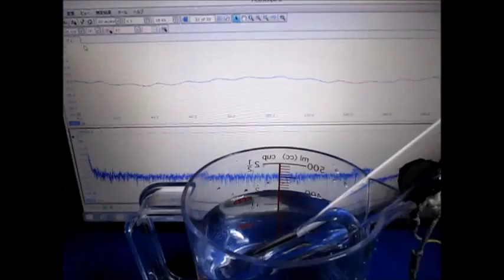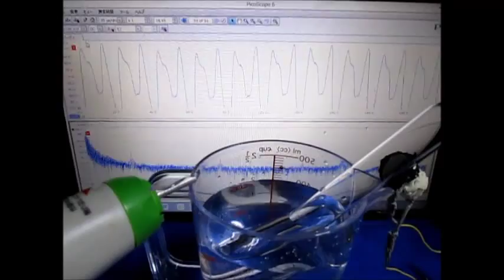音圧測定装置：超音波テスターを利用した実験 Ultrasonic experiment